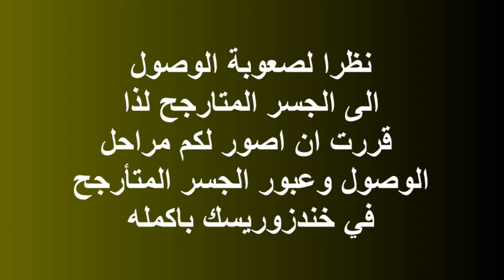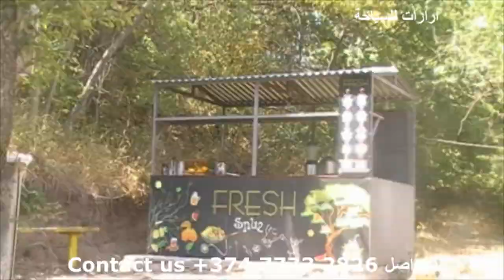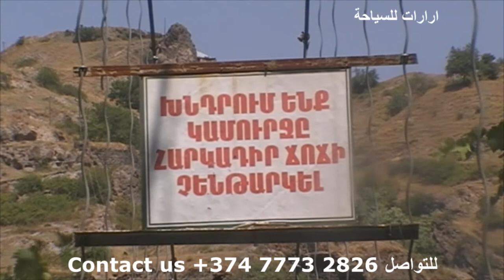الجسر المتارجح في ارمينيا Swinging bridge in Armenia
في هذا الفيديو بامكتنك ان تتعرف على الجسر المتارجح في ارمينيا ( الجسر المتارجح في خندزوريسك Swinging bridge in Armenia ( swinging bridge in Khndzoresk ) .
 مقاطعة سيونيك ما يقارب 10 كم جنوب غوريس، الجسر المتارجح يقع في مقاطعة سيونيك، ويربط بين قريتي خندزوريسك القديم والحديث